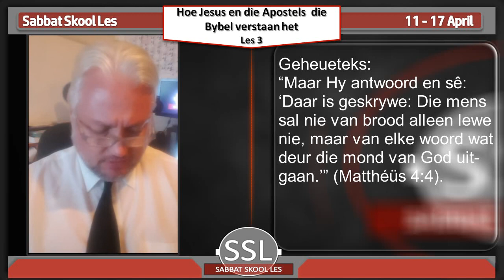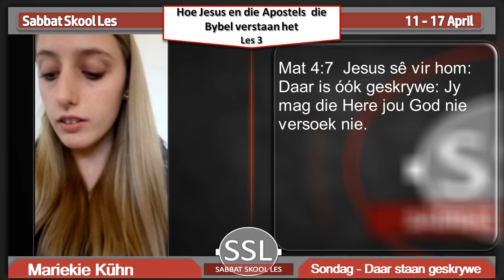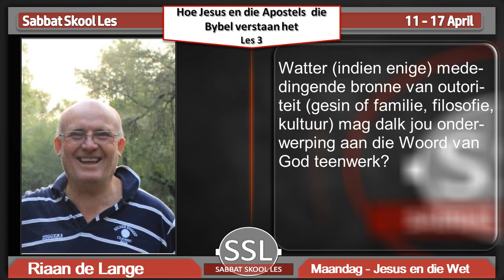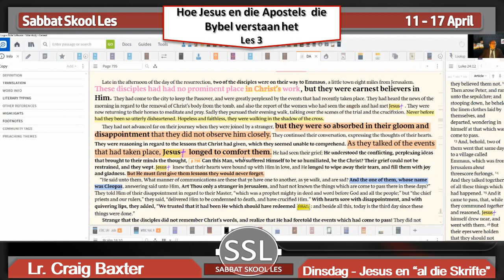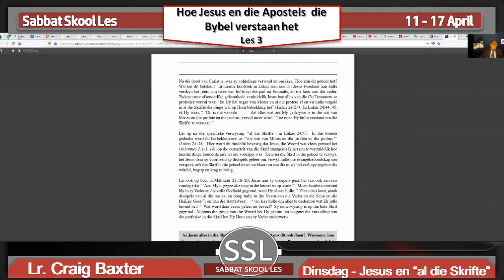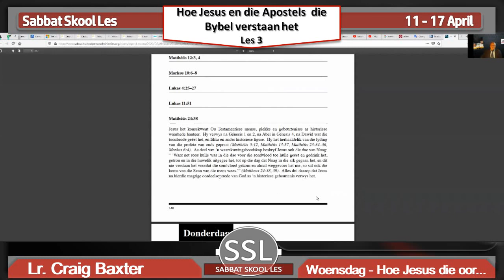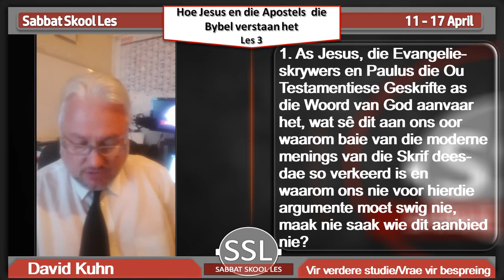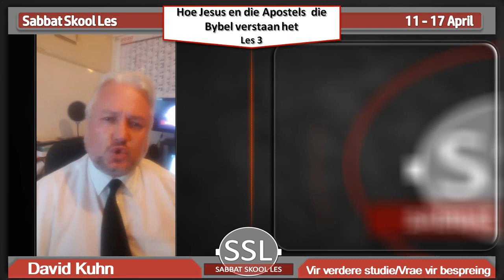Les 3 Hoe Jesus en die Apostels die Bybel verstaan het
2de Kwartaal 2020 - Hoe om die Skrif te interpreteer
11 - 17 April